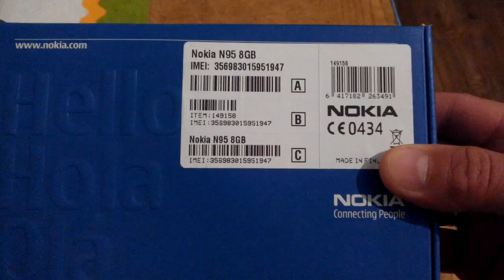nokia n95 8gb gadget x